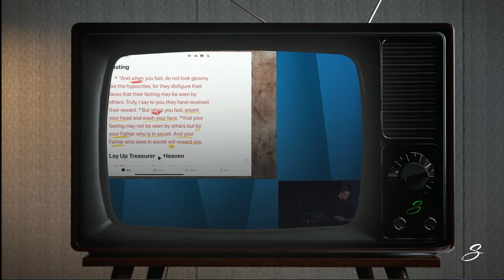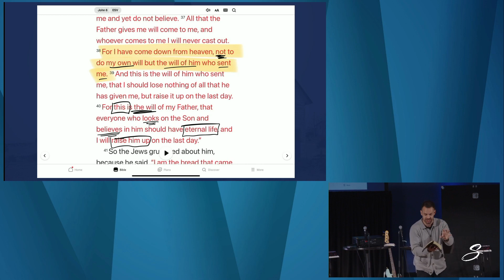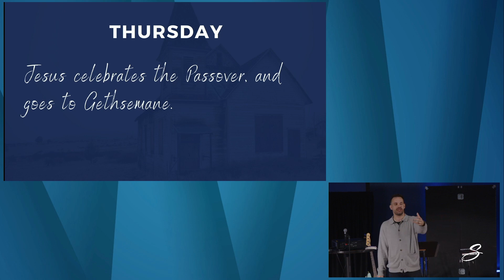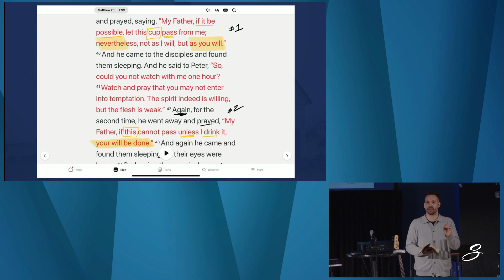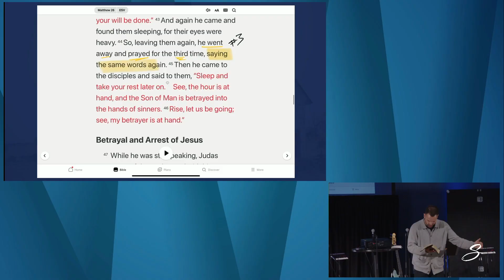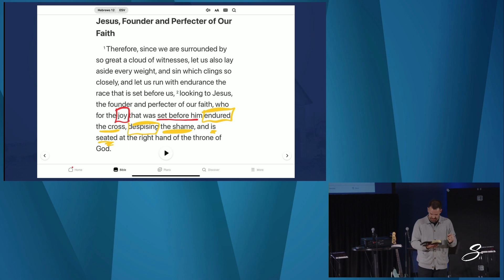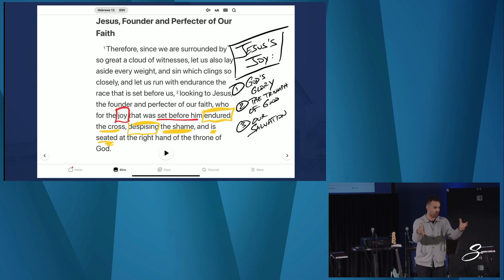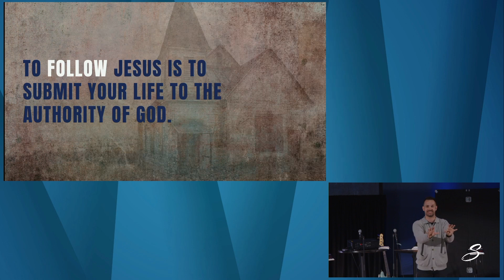Pinewood Service: Transformational Habits - Week 7 - Submission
To follow Jesus is to submit your life to the authority of God.

We're Summerville Baptist and we believe nothing compares to changed lives.

Our 7 Core Values:
We believe prayer changes everything.
We believe nothing compares to changed lives.
We believe in being champions of children.
We believe compassion is our 2nd biggest motive.
We believe courage is essential for faith.
We believe generosity impacts the world.
We believe leadership is best expressed in service.

How may we pray for you?